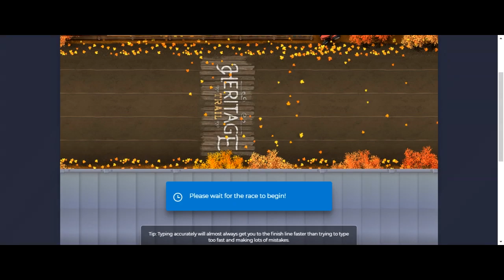Hitting 43,000 races on Nitro Type!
At the start of the video I have 42,985 races. By the end I have 43,000. It took a long time to get this far.